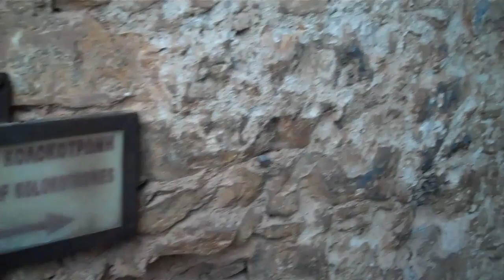28-10-2010 Palamidi burcht